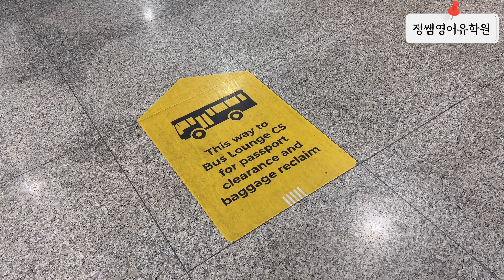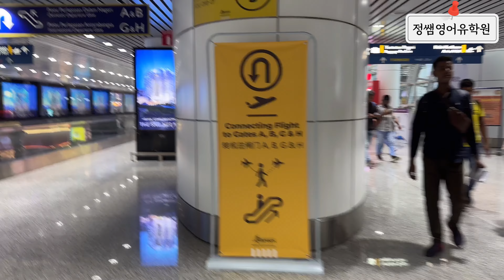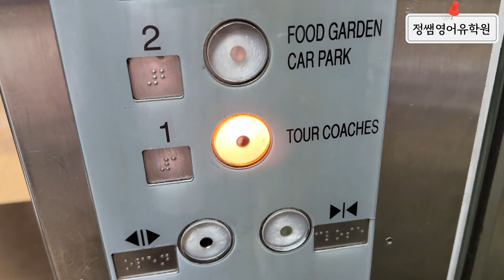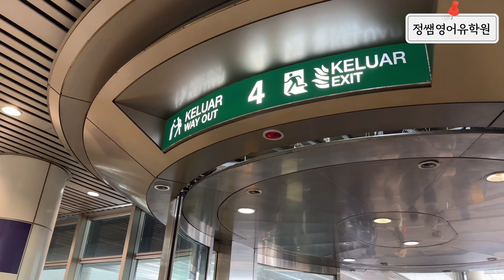말레이시아공항KLIA1에서 그랩택시타기!